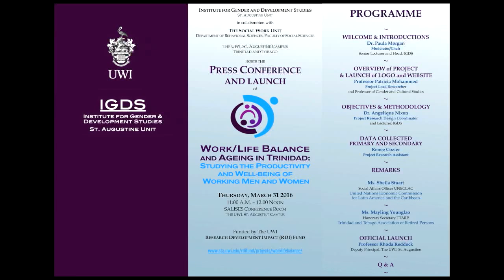IGDS Work/Life Balance and Ageing in Trinidad - OFFICIAL LAUNCH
Institute for Gender and Development Studies, St. Augustine Unit in collaboration with The Social Work Unit, Department of Behavioral Sciances, Facutly of Social Sciences, The UWI, St. Augustine Campus, Trinidad and Tobago

Press Conference and Launch of the research project
WORK/LIFE BALANCE AND AGEING IN TRINIDAD: STUDYING THE PRODUCTIVITY AND WELL-BEING OF WORKING MEN AND WOMEN
Funded by The UWI Research Development Impact Fund

Thursday, March 31 2016, 11:00 A.M. – 12:00 NOON, SALISES Conference Room, The UWI, St. Augustine Campus

PROGRAMME
WELCOME & INTRODUCTIONS
Dr. Paula Morgan
Moderator/Chair
Senior Lecturer and Head, IGDS
OVERVIEW of PROJECT
& LAUNCH of LOGO and WEBSITE
Professor Patricia Mohammed
Project Lead Researcher
and Professor of Gender and Cultural Studies
OBJECTIVES & METHODOLOGY
Dr. Angelique Nixon
Project Research Design Coordinator
and Lecturer, IGDS
DATA COLLECTED
PRIMARY AND SECONDARY
Renee Cozier
Project Research Assistant
REMARKS
Ms. Sheila Stuart
Social Affairs Officer UNECLAC
United Nations Economic Commission
for Latin America and the Caribbean
Ms. Mayling Younglao
Honorary Secretary TTARP
Trinidad and Tobago Association of Retired Persons
OFFICIAL LAUNCH
Professor Rhoda Reddock
Deputy Principal, The UWI, St. Augustine